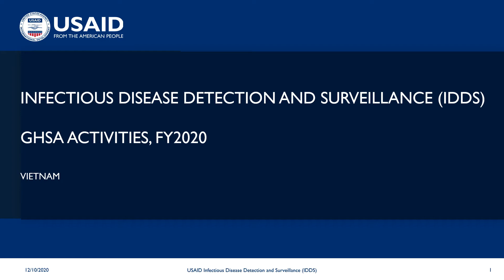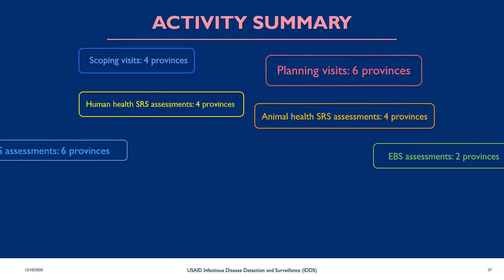IDDS Vietnam GHSA Activities Dec2020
Short video showing the support IDDS in Vietnam is giving to the Global Health Security Agenda